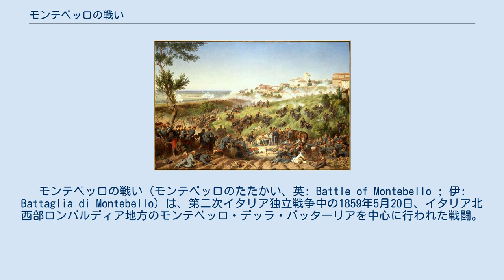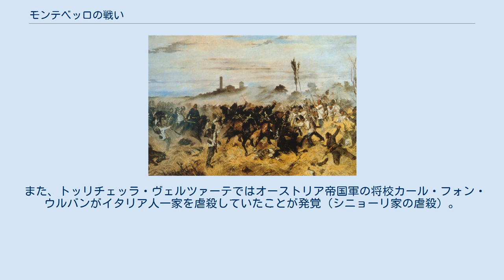モンテベッロの戦い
モンテベッロの戦い（モンテベッロのたたかい、英: Battle of Montebello ; 伊: Battaglia di Montebello）は、第二次イタリア独立戦争中の1859年5月20日、イタリア北西部ロンバルディア地方のモンテベッロ・デッラ・バッターリアを中心に行われた戦闘。
エリ・フレデリック・フォレ率いるフランス帝国軍と少数のサルデーニャ王国軍の連合軍が、フィリップ・フォン・シュタディオン・ウント・タンハウゼン率いるオーストリア帝国軍と戦い、フランス・サルデーニャ連合軍が勝利した。
第二次イタリア独立戦争では最初の戦闘であり、その規模は比較的小さいものであった。
 モンテベッロの戦いで決定打となったマウリツィオ・ゲルベ・ソナス率いる騎兵隊 マウリツィオ・ゲルベ・ソナス プロンビエールの密約により対オーストリア帝国への強力な後ろ盾としてフランスとナポレオン3世を味方に付けていたカヴールは、オーストリア帝国が先に攻撃しなければフランスの援助を得られないため、オーストリア帝国国境近くでサルデーニャ軍を行軍させてウィーン当局を刺激した。
それに危機感を抱いたオーストリア帝国は1859年4月23日に最後通牒を発し、サルデーニャ軍の動員を完全に解除するよう要求した。
それがなされないことを見ると、オーストリア帝国は4月29日にサルデーニャ王国に宣戦布告、密約に基づいてフランスが戦争に巻き込まれる結果となった。
 宣戦布告の時点でサルデーニャ王国に駐留しているフランス軍はおらず、フランスは南仏にも戦力を分散させていたとはいえ同じく列強であるオーストリア帝国に対抗できるほどの軍事力の重心はパリを中心とする北部にあった。
そのため、フランスは世界初の軍用列車の大規模使用を敢行して自軍を素早くピエモンテに移動させた。
オーストリア帝国軍はフランス軍がピエモンテに到着する前により弱体なサルデーニャ軍を撃破して戦争終結を目指したが、ロンバルディアのオーストリア軍指揮官であるギュライ伯爵は慎重に、ティチーノ川周辺を特定の方向もなしに行軍、やがて渡河して攻勢を開始した。
彼にとって不幸なことに、大雨が降り始めてしまい、サルデーニャ軍は稲田を水没させてオーストリア帝国軍の進軍を遅滞させた。
 やがて、ギュライ伯爵率いるオーストリア帝国軍がヴェルチェッリに到着してトリノを脅かしたが、フランス軍とサルデーニャ軍がアレッサンドリアとカザーレ・モンフェッラート近くにあるポー川にかかっている橋の守備を強化したことでいったん撤退を余儀なくされた。
 いくつかの小集落では何度か両陣営による小競り合いも発生しているが組織的なものではなく、ただし小集落ジェネストレッロ（伊: Genestrello）で起こった衝突は例外で、死者を出すなど比較的大規模なものに発展した。
この際、槍兵部隊のノヴァーラ第5連隊、アオスタ第6連隊および騎兵隊のモンフェラート第13連隊によって構成される軽旅団を率いて応援に駆け付けたマウリツィオ・ゲルベ・ソナス大佐は高い指揮能力を発揮し、戦後にその武勲を讃えられている。
 その後、5月20日ついに「モンテベッロの戦い」が開戦、これが本格的な初の軍事衝突となったが、サルデーニャ軍は兵力として少なく、フランス軍対オーストリア帝国軍の様相を呈していた。
フィリップ・フォン・シュタディオン・ウント・タンハウゼン率いるオーストリア帝国軍1個軍団とエリ・フレデリック・フォレ率いるフランス第1軍の1個師団の間で戦われた。
オーストリア帝国軍の人数はフランス軍の3倍だったが、フランスが勝利しオーストリア帝国軍は敗走を余儀なくされた。
また上記の通りサルデーニャ軍の兵力は限られていたが、その中でもマウリツィオ・ゲルベ・ソナスはこの本戦でも高い能力を発揮した。
 戦後、今回の戦闘で活躍したノヴァーラ第5連隊、アオスタ第6連隊および騎兵隊のモンフェラート第13連隊は槍兵部隊モンテベッロ第8連隊として再編成され、それは現在でもイタリア軍の連隊の名として残っている。
 敗北したオーストリア帝国側はいまだサルデーニャ王国に対しては優位を保っているとしつつも、「準備の十年間」で想定以上にサルデーニャ王国が軍事力や戦術を強化していた事を認識し、さらにはフランスとの軍事力の差も明らかとなった。...